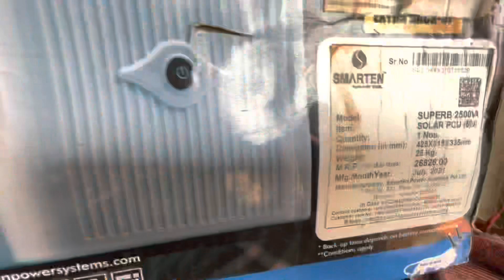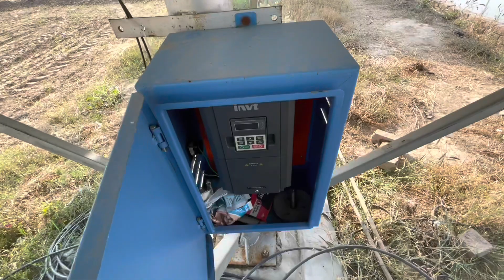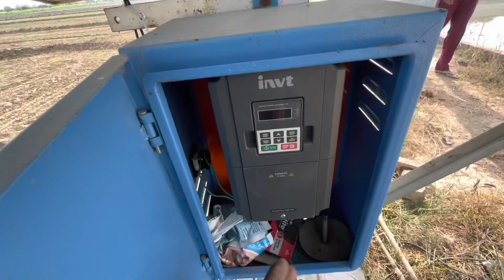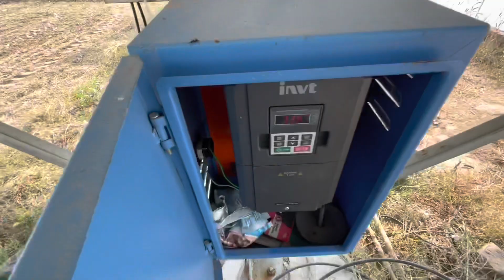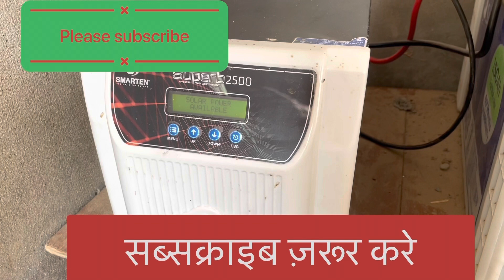खेत के ट्यूबवेल के सोलर से घर का भी लोड केसे चलायें how to run home’s load from solar tubewell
सिरिंज पेरलर कनेक्शन के लिए डायग्राम का वीडीयो

कनेक्शन डायग्राम सीरिज़ ओर पेरलर series parallels connection of tubewell’solar

खेत मेन फ़्री पड़े सोलर पेनल इन्वर्टर से जोड़कर घर मे भी लाईंट साथ में चलाएँ
ਵਿਡਿਯੋ  ਵਿਚ  ਪੁਰਾ  ਦਸਿਆ ਗਿਆ  ਹੈ ਕਿ ਤੁਸੀਂ  ਖੇਤ  ਆਲੇ  ਸੋਲਰ  ਨਾਲ਼  ਘਰ  ਦਾ  ਵੀ  ਲੋਡ  ਚਲਾ  ਸਕਦੇ ਹੋ

Solar Inverter-Smarten 2500Va/24v-50Amp MPPT
Total PV Capacity- 1800Wp
VOC-90 +-(2)
Grid Charging-Enable/Disable(Manual)

2500 A System | Smarten
Superb 2500 | 24V MPPT Solar Inverter

solar panel se mother, chakki bulb sab chalae
solar panel se moter, chakki bulb sab chalae
best solar panels,best solar panels,best solar inverter,solar
inverter kaun sale,solar inverter battery,best solar
battery,best solar energy, best solar power plates,mono
solar,poly solar,off grid solar,agricultural,solar

My Instagram id I'm on Instagram as mr_sanju_vishnoi. Install the app to follow my photos and videos.